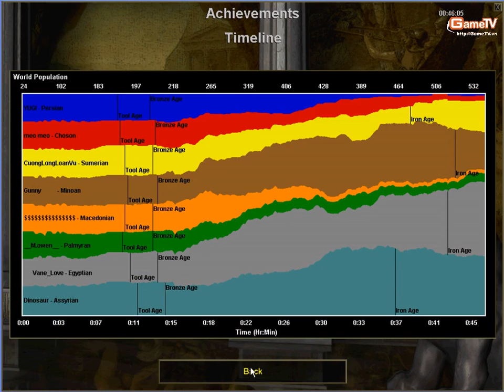Giao Huu TPEC vs HN 1.3 1-2-2013